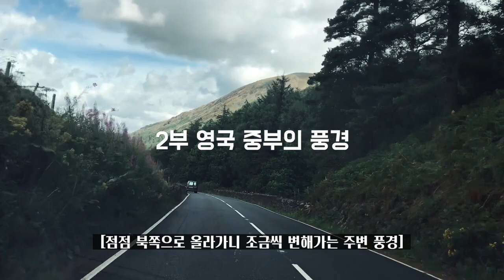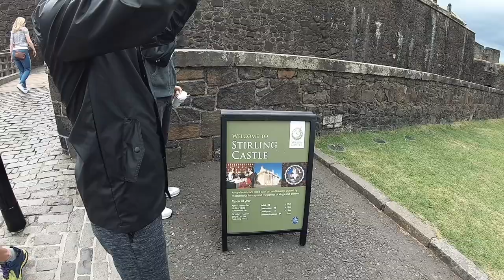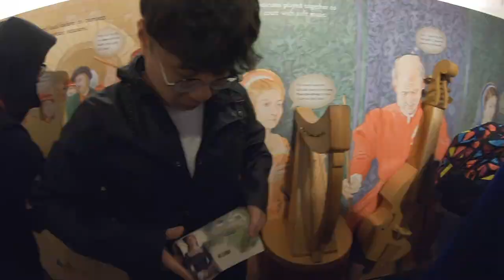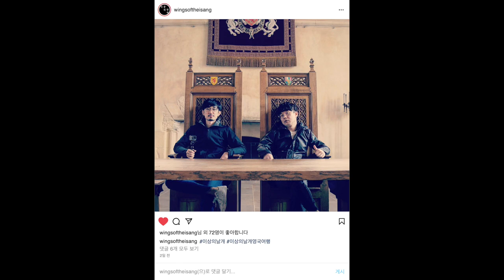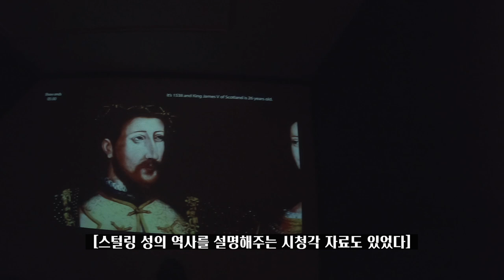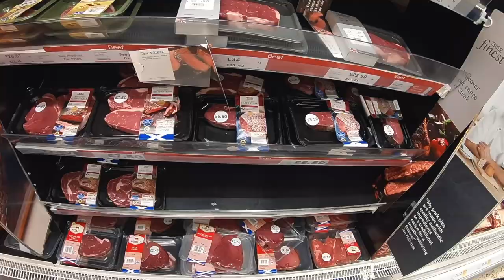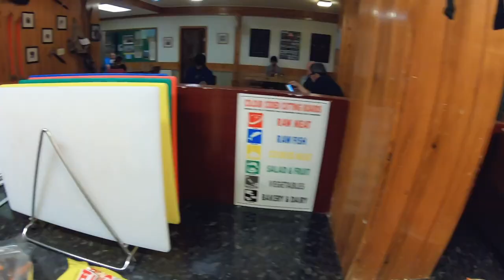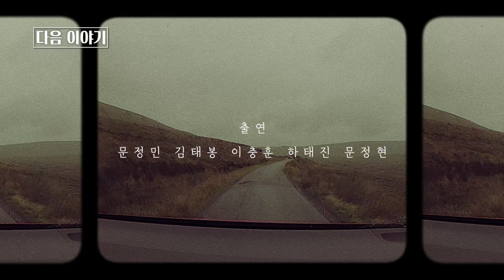제7편 앰블사이드 - 스털링 - 글렌코 | 밴드 이상의날개 영국 일주 여행 그 청춘의 기록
제가 리더로 활동하고 있는 밴드 '이상의날개'가 2018년에 영국 일주 여행을 다녀온 시리즈 영상입니다.

여행을 계획할 때는 제가 기획, 연출, 편집을 담당해 마음 만은 소박한 다큐를 만들어 보고자 했으나, 몸이 하나인지라 음악 생활과 다큐 프로젝트를 병행하기가 쉽지 않더군요. 그냥 두기엔 2018년에 찍어온 이 방대한 영상들이 아까워서, 시간이 되는대로 조촐하게나마 여행 영상을 편집하고 있습니다. 긴 시간을 두고 드문드문 한 편씩 이어갈 예정입니다.

그동안 정규 앨범 작업하고, 공연 준비하고, 이런저런 프로젝트 하느라 이 영상 작업할 시간이 없다보니 꽤 시간을 흘려 보내서 벌써 많이 늦었지만 더 늦기 전에 시작합니다. 훗날 즐거웠던 청춘의 기록이 될 수 있으면 좋겠네요.

음악 생활이 힘들고 지칠 때 여행이 재충전의 시간도 되어주고, 작은 활력소가 되어주기도 하죠. 그런 소소한 재미와 낭만으로 봐주시면 감사하겠습니다. 😃🙌

[이상의날개]

● 2014 EBS 스페이스공감 '9월의 헬로루키' 선정

[크레딧]

[이상의날개 음악 & 소셜미디어]